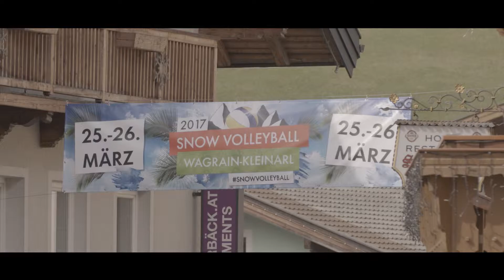Snowvolleyball Wagrain 2017